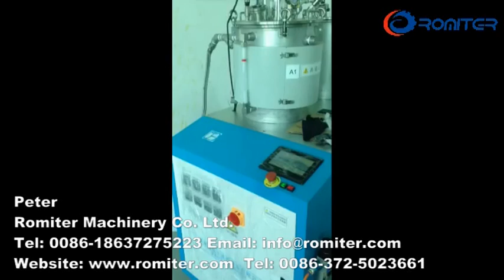Машина для добавления клея для кисти для продажи